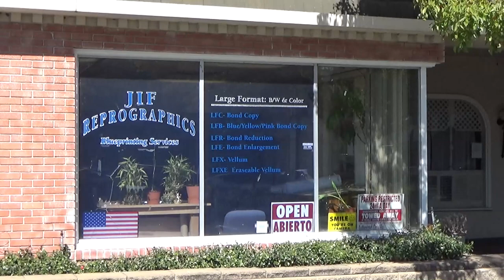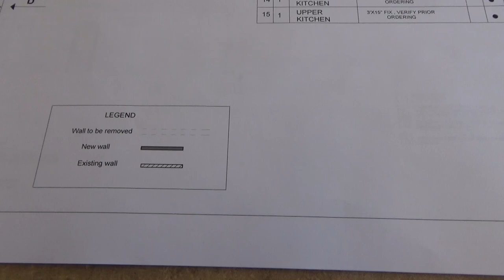США 4582: Блог Светланы - Чудесный день и начало нового строительства